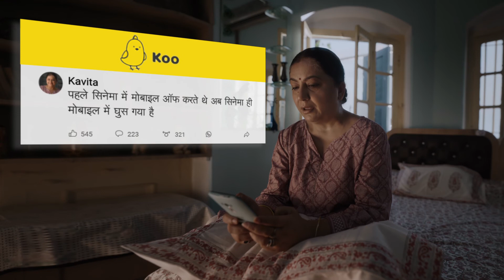Koo App - Mobile Cinema D CUT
Production House: Jamic Films
Director: Shirish Daiya
Online: Bhushan Waghmare , Dipankar Dhara